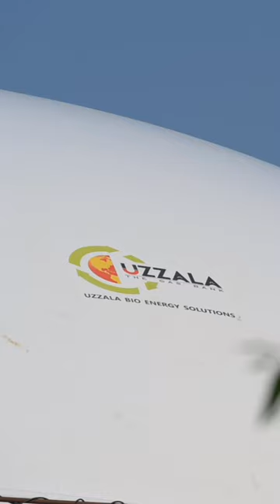Biogas Balloon Installation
Biogas Holder Installation Process Video by Uzzala Bio Energy Solutions.
Project Location: Barsu, Muzaffarnagar (U.P.)